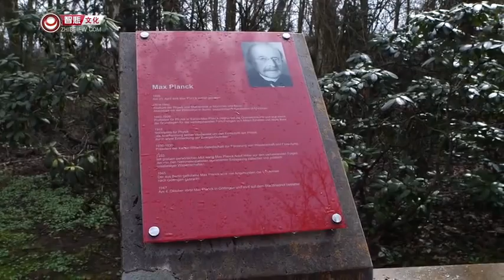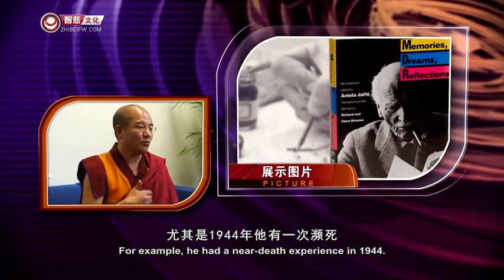索达吉堪布：宗教与现代生活——德国哥廷根大学演讲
索达吉堪布大学讲座系列17：寻觅失落的文明之宗教与现代生活——德国哥廷根大学演讲